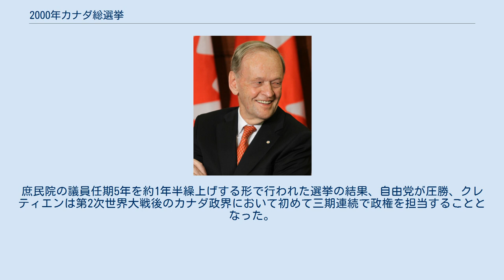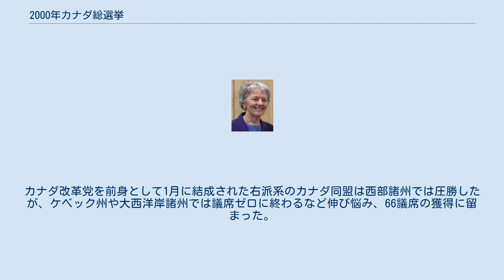2000年カナダ総選挙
ジャン・クレティエン
2000年カナダ総選挙は、北米に位置するカナダの立法府であるカナダ議会の下院である庶民院を構成する議員を全面改選するために行われた総選挙で、2000年11月27日に投票が行われた。
 当時のカナダ首相であるジャン・クレティエンが、与党である自由党内の一部反対を押し切って庶民院を解散したことによって行われた。
庶民院の議員任期5年を約1年半繰上げする形で行われた選挙の結果、自由党が圧勝、クレティエンは第2次世界大戦後のカナダ政界において初めて三期連続で政権を担当することとなった。
 クレティエン与党で自由主義系の自由党は最大票田であるオンタリオ州で103議席中100議席を獲得、クレティエンへの人気が低いケベック州でもケベック州の分離独立を党是とするブロック・ケベコワを得票数で上回るなど選挙前から11議席を増やし、庶民院301議席の過半数を大きく上回る172議席を獲得して圧勝した。
カナダ改革党を前身として1月に結成された右派系のカナダ同盟は西部諸州では圧勝したが、ケベック州や大西洋岸諸州では議席ゼロに終わるなど伸び悩み、66議席の獲得に留まった。
ケベック州の分離独立を党是とするブロック・ケベコワは前回選挙比で6議席減の38議席。
社会民主主義系の新民主党は8議席減の13議席。
かつての政権政党であった進歩保守党は8議席減の12議席となった。